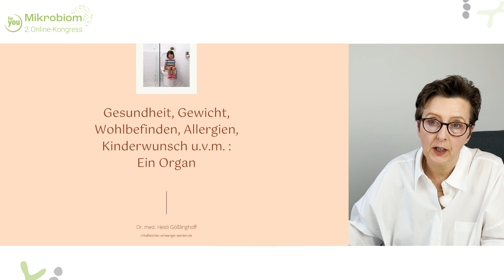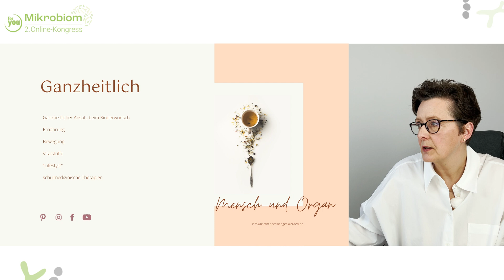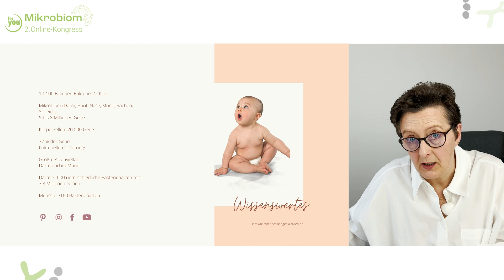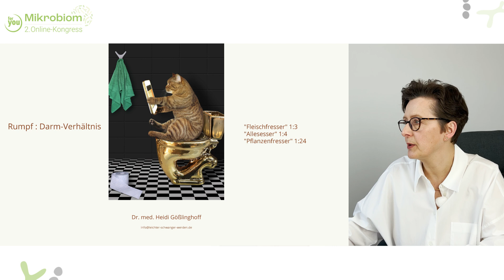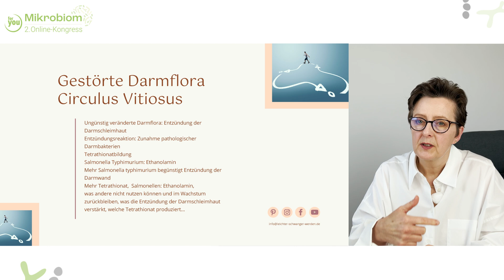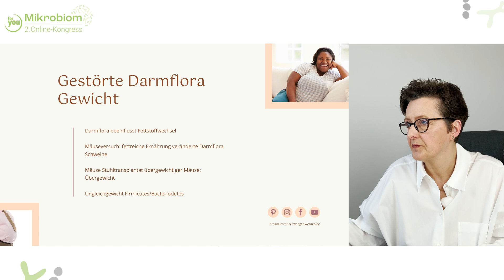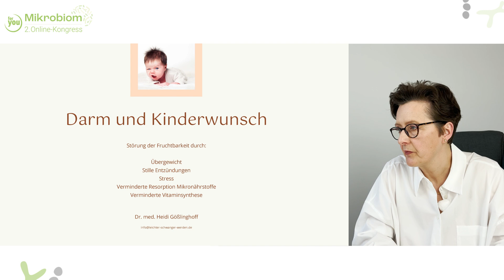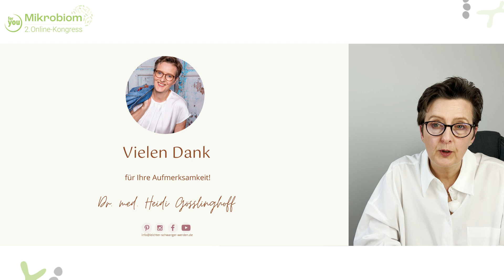Dr. med. Heidi Gößlinghoff: Leichter schwanger werden mit einer gesunden Darmflora | Online-Kongress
🔍 Darum geht´s: 🔍
Viele Paare in Deutschland sehen sich mit einem unerfüllten Kinderwunsch konfrontiert. Dass der Darm darauf keinen unerheblichen Einfluss nehmen kann, zeigt Dr. med. Heidi Gößlinghoff in ihrem Mikrobiomkongress-Vortrag. Neben einigen allgemeinen Informationen zum Darm – darunter dessen Entwicklung von Geburt an, die Entstehung einer gestörten Darmflora und die daraus entstehenden Folgen – geht sie auf die Korrelation von Darm und Kinderwunsch ein. Zum Abschluss gibt sie Dir 10 Tipps mit an die Hand, wie Du Deinen Darm zur Unterstützung Deines Kinderwunsches gesund erhalten kannst.

00:00 – 02:40: Wer ist Dr. med. Heidi Gößlinghoff?
02:40 – 03:50: Ganzheitlicher Ansatz beim Kinderwunsch
03:50 – 06:48: Darmgesundheit als Einflussfaktor für den Kinderwunsch
06:48 – 09:33: Unterschiedliche Darmcharaktere
09:33 – 16:15: Entwicklung und Störung des Darmmikrobioms
16:15 – 18:39: Zusammenhang zwischen gestörter Fruchtbarkeit & Darmflora
18:39 – 21:17: Tipps für einen fitten Darm

✅ Dr. med. Heidi Gößlinghoff Instagram: @dr.heidi_goesslinghoff

Zur Speakerin:
Dr. Heidi Gößlinghoff ist Frauenärztin, Kinderwunschexpertin und Psychotherapeutin. Darüber hinaus wird ihre Fachexpertise um Wissen in den Bereichen Naturheilverfahren, Akupunktur und Ernährungsmedizin ergänzt. Über einen ganzheitlichen Ansatz unterstützt sie Paare mithilfe individueller Therapiekonzepte bei der Erfüllung ihres Kinderwunsches. Außerdem bietet Dr. Gößlinghoff zahlreiche Online-Beratungen, Kurse und Coachings an und ist auf verschiedenen Social-Media-Kanälen wie YouTube oder Instagram aktiv.

💚 for you eHealth - Nimm Deine Gesundheit aktiv in die Hand
for you eHealth GmbH
Centralwerkstätte 6
92637 Weiden Deutschland
Wir beraten Dich gerne:
• Mo. - Fr. von 7:00 bis 13:00 Uhr